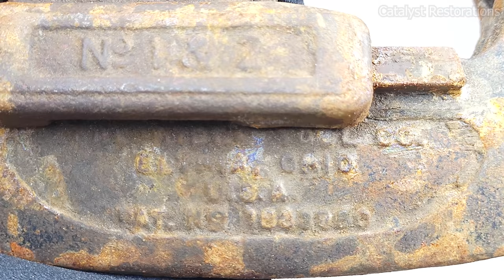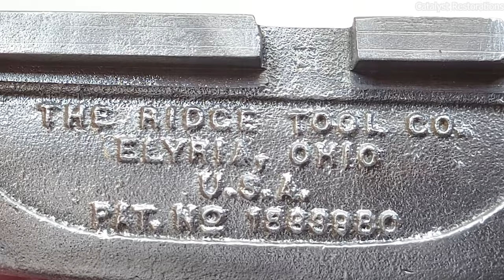Restoring a Crusty Ridgid Pipe Cutter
I found this beefy pipe cutter at the bottom of a crate of rusty tools I bought for $10. It was the same crate of tools that contained the railroad lantern I restored earlier this year

This No. 1-2 pipe cutter was made by the Ridge Tool Company, otherwise known as the same Rigid toolmaker you commonly see today. Although the patent date for this pipe cutter dates to the 1920’s, Rigid relocated their operations to Elyria, OH in 1943. This probably puts the manufacture date of this pipe cutter in the 1940’s or 1950’s, especially considering that all the other tools in the crate with it were also made around that same time. The 2021 version of this would retail in the range of $100-$300.

Have a cool item you’d love to see repaired? Did you recently complete a restoration project of your own?

Video timestamps:
0:00 – 1:00 Overview
1:01 – 3:33 Disassembly
3:34 – 4:20 Sanding and polishing pins
4:21 – 5:28 Sanding and polishing rollers
5:29 – 6:40 Sanding and polishing cutting wheel
6:41 – 8:24 Electrolysis of jaws and main body
8:25 – 10:51 Wire wheeling and sanding of jaw and main body
10:52 – 12:43 Priming and painting jaw and main body
12:44 – 13:59 Wire wheeling, sanding, and polishing handle
14:00 – 14:25 Priming and painting handle
14:26 – 16:09 Reassembling
16:10 – 16:34 Before and After
16:35 – 17:29 Testing
17:30 – 17:44 Thanks for watching and please subscribe!

Project notes:
This is the first 4K UHD Catalyst Restorations video! Video was shot using a Samsung Galaxy S21+ in 4K UHD. Flagship phone cameras have come a long way!
Disassembly was straightforward. The rollers and cutting wheel must be removed first before the bottom jaw can be brought up enough to remove from the main body. This is a typical disassembly of most pipe cutters. Sanding and polishing the pins and rollers was straightforward as well – sanding only enough to remove the rust but not enough to change critical dimensions. Sanded to 2000 grit and then polished with white compound. The drill press helps make sanding go quickly. For the jaws and main body rust removal, a DIY electrolysis setup can be done like so I use a modified laptop charger for all my electrolysis and it works perfectly. For casting/forging clean-up I decided to only remove the worst of it. I could’ve spent days grinding and polishing all surfaces perfectly smooth, but in my opinion that takes away most of the character it has left. For priming, I tried out Rustoleum’s 2 in 1 filler/sandable primer. Even with 3 coats and after some light sanding it didn’t smooth the surface noticeably; at least not for the time and effort it took. I went back to self-etching primer for the main body. For paint I originally chose Rustoleum’s metallic spray paint in dark cherry, because I wanted to capture Rigid’s traditional red pipe cutter color but with some flair….and also every store in a 30 mile radius and online was sold out of Rustoleum’s brighter ‘apple red’ metallic paint which was my first choice. The spray painting you see in this video is the dark cherry color, which when wet is a vibrant metallic. However, after drying it dulled considerably – very disappointing. I switched to Rustoleum’s hammered red, which was both more vibrant in color and also gave a hint of metallic texture. I sealed everything afterwards with clear coat. Assembly was also straightforward – no hang-ups there except for paint in a few spots that had to be removed where the rollers fit in. I tested the pipe cutter on a scrap piece of aluminum, which was like a hot knife through butter; totally overkill using this pipe cutter on it, but I didn’t have any scrap steel tubing lying around. Just watch the cutting demonstration portion at 0.25x and you’ll get the idea of what it would look like! Total project time was roughly 40 hours.